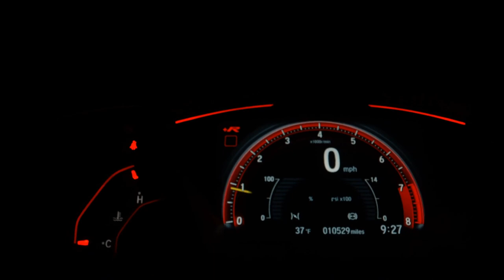LAND ROVER RANGE ROVER EVOQUE - 2018 - Pouso Alegre/MG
Veículo: LAND ROVER / RANGE ROVER EVOQUE 2.0 HSE DYNAMIC 4WD 16V
Ano: 2017/2018
Combustível: GASOLINA
Portas: 4 PORTAS
Câmbio: Automático
Cor: PRETA
KM: 65.510

✅ Air Bag
✅ Alarme
✅ Ar Condicionado
✅ Ar Quente
✅ Capota Marítima
✅ Computador de Bordo
✅ Direção Hidráulica
✅ Encosto de Cabeça Traseiro
✅ Freio ABS
✅ GPS
✅ Retrovisores Elétricos
✅ Travas Elétricas
✅ Vidros Elétricos
✅ Volante com Regulagem de Altura
✅ Trio Elétrico
✅ Piloto Automático
✅ Bluetooth
✅ Porta Copos
✅ Bancos Elétricos
✅ Direção Elétrica
✅ Ar Digital